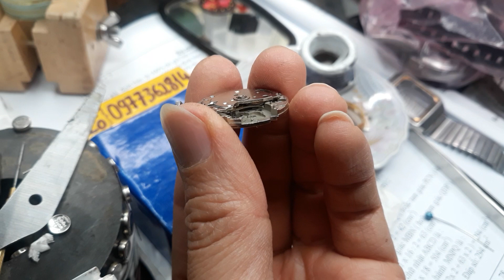thay bánh gai đồng hồ máy Citizen của bác Lợi ở Phú Thọ # ZALO 0977.362.814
thay bánh gai đồng hồ máy Citizen